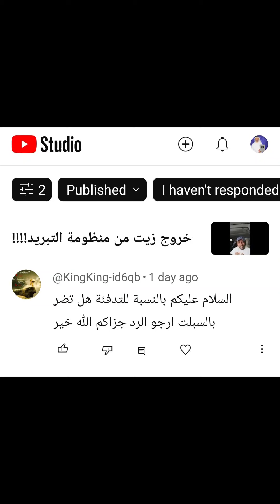هل تتلف الوحدة الداخلية من أستخدام التدفئة/التسخين الدائم؟؟؟